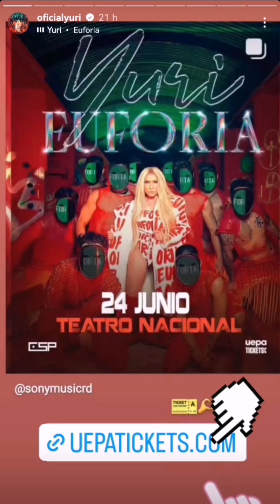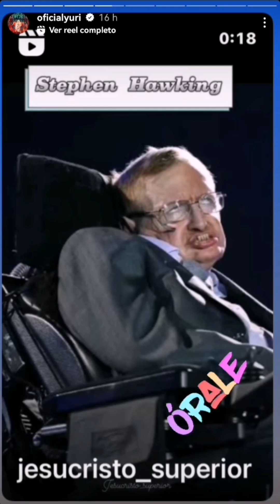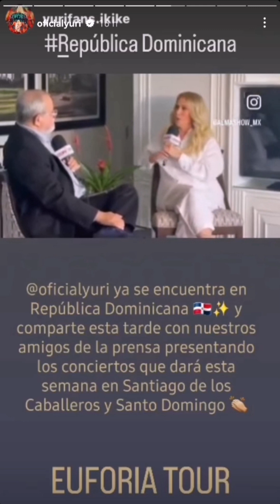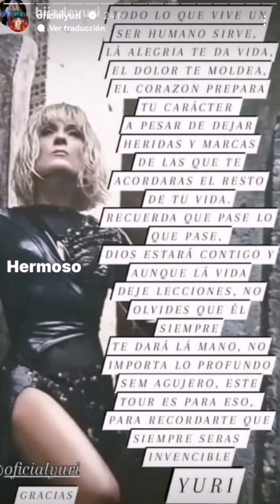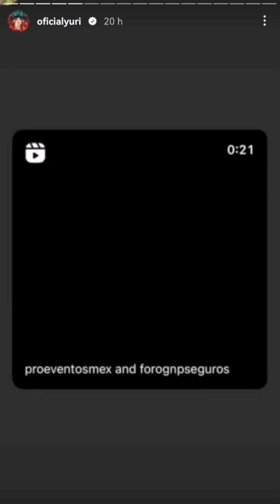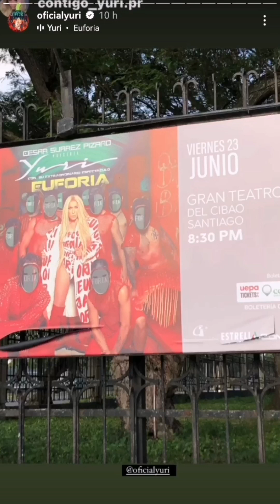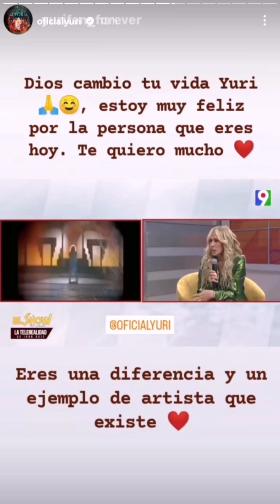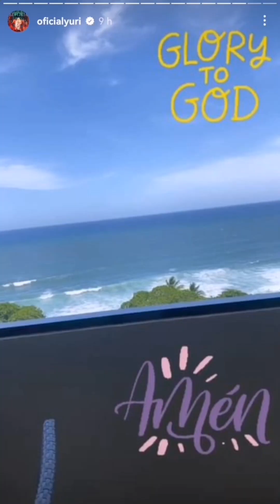YURI || IG Historias